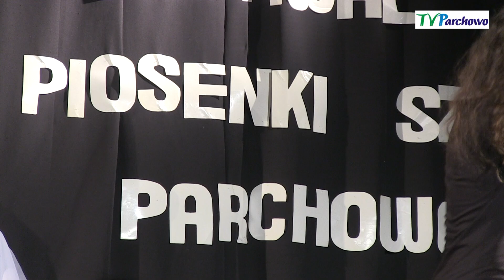XII Powiatowy Festiwal Piosenki Szkolnej - kat VII / VIII / SP. III / GIM - GCKiB Parchowo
XII Powiatowy Festiwal Piosenki Szkolnej - kat VII / VIII / SP. III / GIM - GCKiB Parchowo - 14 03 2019